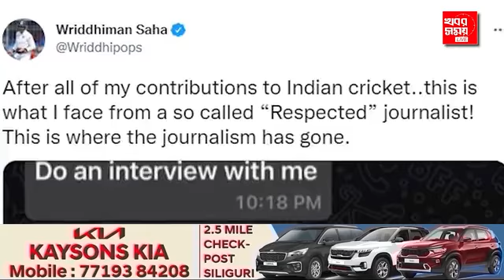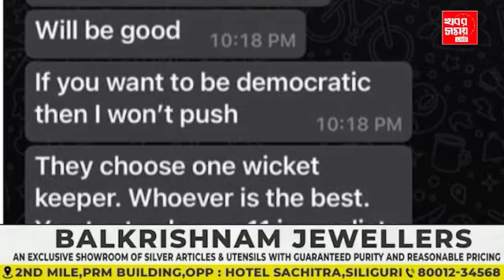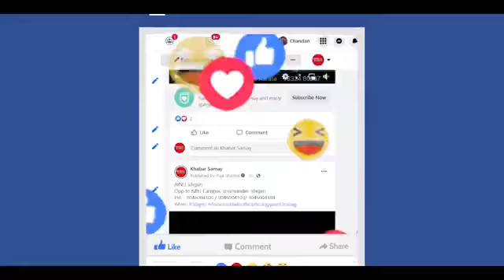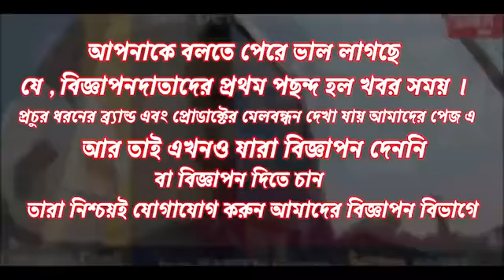Two-year Ban on Journalist Boria Majumdar For Threatening And Intimidating Wriddhiman Saha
ঋদ্ধিমান সাহার ঘটনায় সাংবাদিককে দোষী পেল ভারতীয় বোর্ড